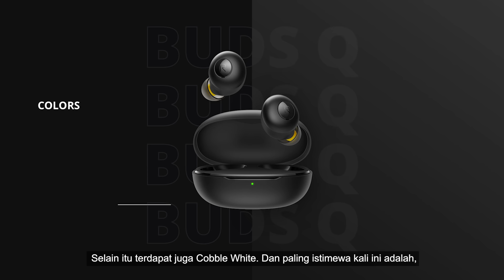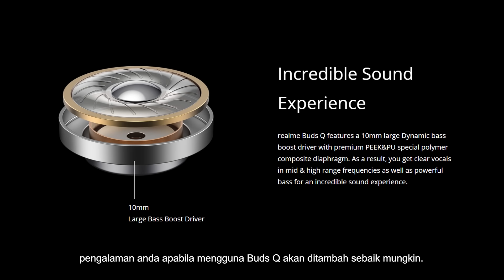VOCKET REVIEW: realme Buds Q Yang Mengambil Inspirasi Daripada Batu Pantai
Selepas muncul dengan TWS Air Buds dan Air Buds Neo sebelum ini, realme kini kembali lagi dengan TWS terbaru mereka, realme Buds Q.

Mengenengahkan rekaan yang mengambil inspirasi daripada batu pantai, Buds Q yang dihasilkan artis Jose Levy yang pernah bekerjasama dengan jenama fesyen terkenal, Hermes pasti buat anda terpegun.

Dengan bentuk penuh lengkung dan tanpa garis lurus, rekaan Buds Q ini pasti menjadi 'wireless earphone' pilihan terbaik untuk anda tahun ini.